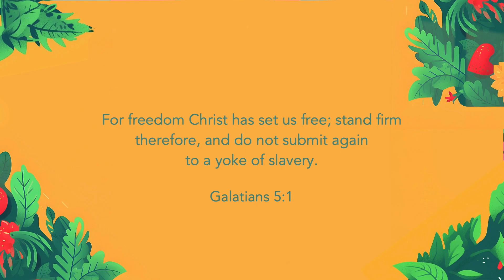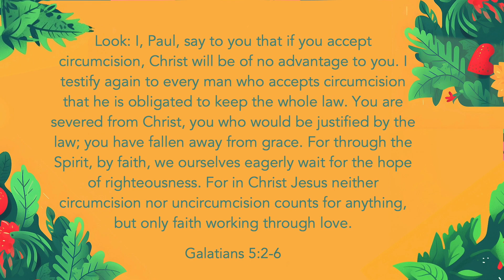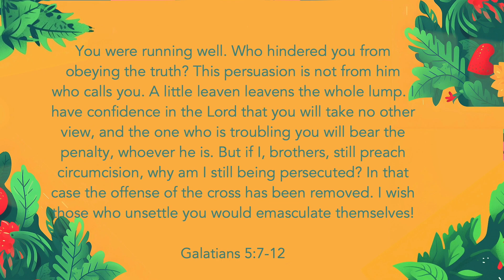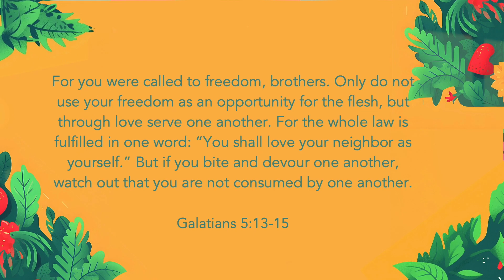Breaking Free From What Is Holding You Back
In this message, Pastor Todd Genteman shares how to break free from what is holding you back. It is a powerful journey through Galatians 5, where we explore the freedom Christ offers and the power of standing firm in our faith.

Christ has set us free, and in this sermon, we delve into what it means to truly understand and embrace this freedom. We discuss the power of standing up, the fallacy of self-reliance, our inevitable struggles, and how we can maintain our spiritual freedom.

We tackle difficult questions like what hinders us from obeying the truth and how to overcome the challenges and obstacles that knock us down. We also reflect on how our efforts cannot elevate us and the importance of putting our confidence in the Lord.

This sermon is a reminder that the freedom Christ offers is not to be used for self-serving purposes but to serve and love one another. Remember, "For you were called to freedom, brothers. Only do not use your freedom as an opportunity for the flesh, but through love serve one another" (Galatians 5:13).

Join us in this profound exploration of spiritual freedom and learn to break free from what's holding you back.